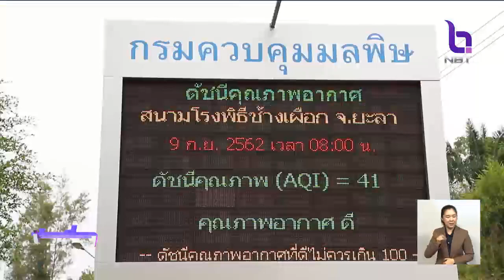"ยะลา" เตรียมพร้อมรับสถานการณ์หมอกควันไฟป่าอินโดนีเซีย